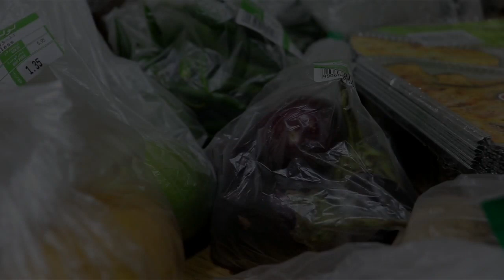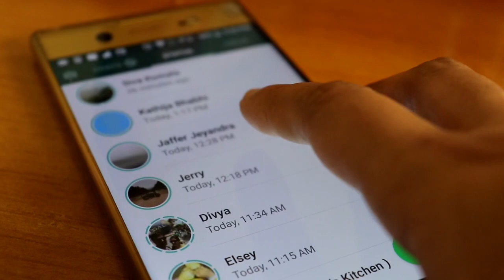Eid vlog 2019 / Eid special vlog / Qurbani in UAE / Tamil vlog / Tamil youtuber in UAE